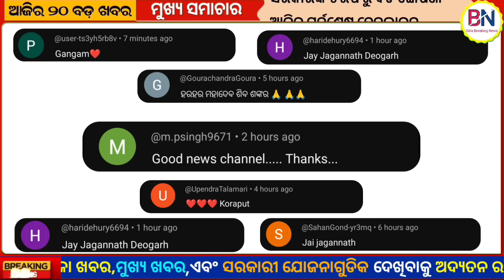today's morning news odisha/23 July 2024/subhadra yojana online apply process/odisha news today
QUERIES SOLVED -

1) 23 July 2024 Odia News
2) Odia News Today
3) Ajira Odia Niuju
4) Ajira Mukhya Kha bar

-AM/PM Headlines 2024 | Odisha TV | OTV
-today's morning news odisha/heavy to heavy rain/odisha news today/odisha samachar
-kalia yojana 9th installment date/naveen patnaik new scheme odisha/today evening news odisha
-Odisha News | Today Morning news | kalia yojana money | Upstox app earn money offer
-Naveen Patnaik New Scheme in odisha | Heavy to Heavy rain in odisha | Upstox app earn money online

About
Odia Breaking News There is a channel in which you can always get all the latest news and useful information in Odia.

Thank you for visiting our channel, and we hope you will join us every day at 4:00 am for your daily dose of news.